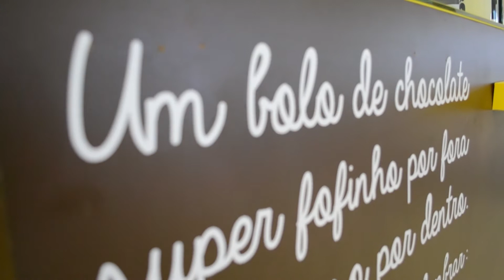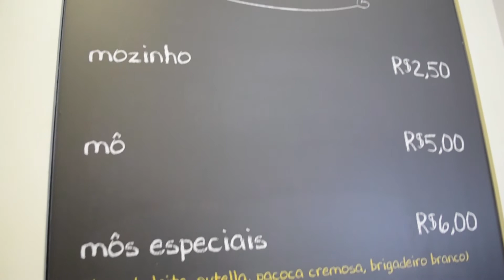OS NOVOS PATRÕES DO BRASIL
FACHA - VA PROJETO EM TV 2017/1